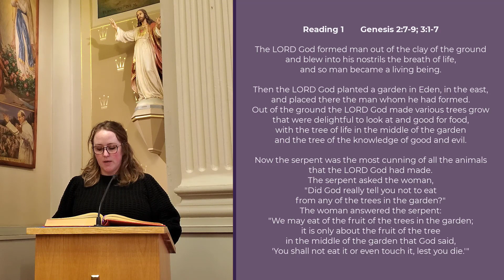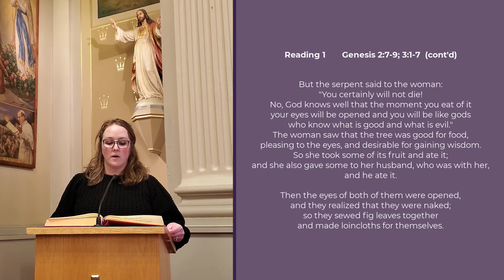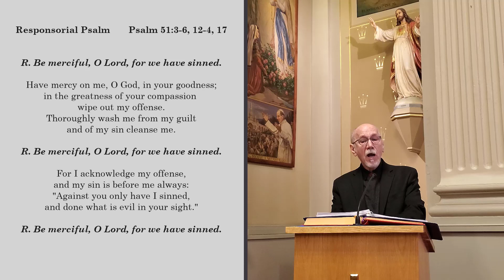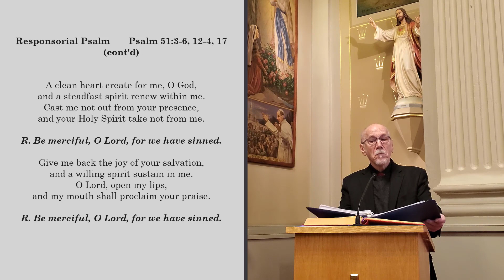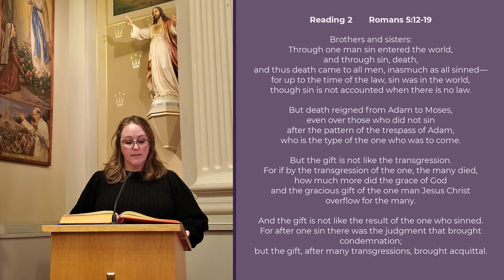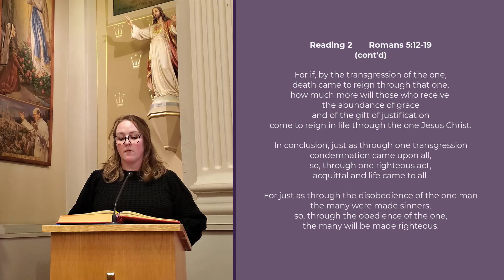First Sunday of Lent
Fr. Joseph Chamblain, OSM - Presider
John Eskola - Cantor